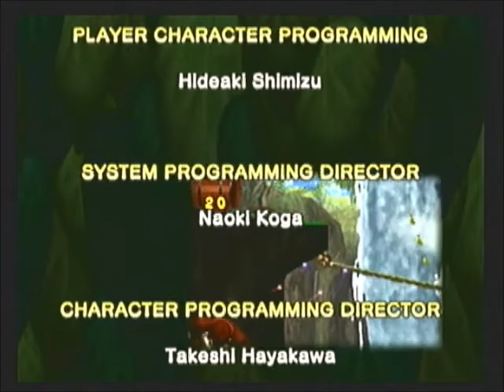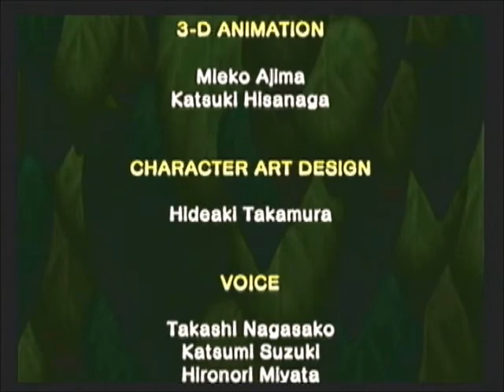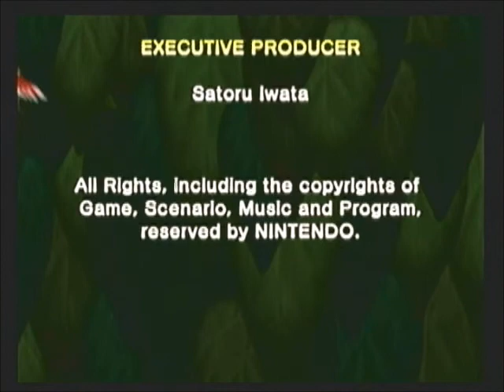Lets Play DK Jungle Beat Finale- Final Smash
Yeah, I used Finale.  Anyway, we come to the end of a short but sweet LP!